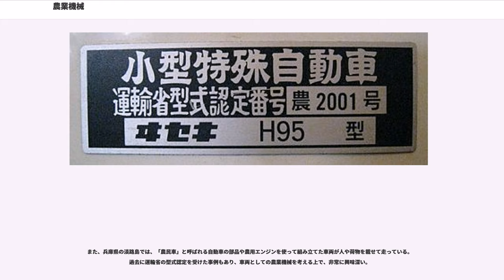農業機械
農業機械（のうぎょうきかい、）は、機械の一種であり、酪農業、畜産業を含む農業 の現場で、人にとって苦痛、困難、不可能なくらい重労働作業を補助、代行するもの。農機（のうき）と略される。

農業機械とよく似た意味をもつ言葉として農具と農機具がある。農具と農業機械とのちがいとして、

という点を指摘できる。農具と農業機械の区別は厳密なものではないが、

という分類に異議を唱える人は少ない。足踏み式脱穀機や、水力や風力を動力とする精米機を農具と見なすか、農業機械と見なすか、は微妙な問題、あるいは各人の好みの問題である。

農機具と農業機械のちがいは、農具と農業機械のちがいより一層曖昧である。人によっては、農業機械（農機）と農具の総称として農機具ということばを使う。

軽トラックはよく農業に利用されるが（農家では資材や機材、収穫物の運搬に使われる）、これらは一般には農業機械と見なされていない。野球場の整地やゴルフ場の管理にはよく、トラクターが用いられるが、トラクターは農業機械に分類される。

カントリーエレベーターのような農業施設を農業機械に含めることもある。

播種、農薬散布などに航空機を使用する例もあり、専用に開発された機種は農業機と呼ばれる。

農業機械化促進法では、農業機械の定義は与えられていない。この法律は「農機具」、「農業機械化」、「高性能農業機械」を定義している。不思議なことには、この法律は「農機具」と「農業機械化」を定義し、「高性能農業機械」の定義に「農業機械」ということばを使いながら、「農業機械」の定義を与えていない。農業機械のなかには、車両の形態をしているものもある。これらのなかには、道路運送車両法、道路交通法にいう軽車両、小型特殊自動車、大型特殊自動車にあたるものもある。詳しくはこの記事の節「車両としての農業機械」を参照。

農具と農業機械との区別は厳密なものではなく、農具から農業機械への進歩は連続的な変化であった。それでも、18世紀の蒸気機関の発明、18世紀から19世紀にかけての産業革命が農業機械の発展に与えた影響は大きい。

ヨーロッパの農業では、早くから畜力（家畜の力）、水力、風力を利用した農業機械が用いられ、改良されてきた。農業機械の発展は、農業経営の大規模化と表裏一体に進んだ。18世紀末ごろから脱穀機、刈取機がつくられるようになった。これらは当初、馬を動力として動作した。

蒸気機関が実用されるようになってから約50年が経った1849年には、アメリカ合衆国のアーチャンボールト（Archambault）が農用蒸気機関車を製作した。これは脱穀機に動力を供給するための移動式の蒸気機関であった。

ガソリン機関が誕生した後、1889年には、アメリカ合衆国のケース会社（J. I. Case Company）によって初めて、内燃機関を搭載したトラクターが作られた。

1885年には、刈取りと脱穀を結合（コンバイン、combine）したコンバインがアメリカ合衆国のカリフォルニア州に登場した。

明治時代から大正時代にかけての農業機械の導入については、府県では米作関係の調整・加工用機械が中心となった。北海道ではこの時期から各種の畜力・人力を利用した欧米の農業機械が紹介され、プラウ、ハロー、カルチベーターなどのほか、牧草用機械が一部に普及していた。

動力を用いた農業機械については、大正年間に動力用石油エンジン・電気モーター等が導入されはじめたほか、1915年に北海道斜里町の農場にアメリカ・ホルト社製履帯トラクターが導入されたのがその始まりと言われている。また、耕耘機も1920年頃から輸入が開始され、岡山県では複数のメーカーにより自動耕耘機の国産化が図られた。

しかし、動力を用いた農業機械の導入が本格化するのは戦後になってからである。1953年の農業機械化促進法の制定や、1950年頃からのメリーティラーの導入がそれを後押しした。

トラクターは、戦後、耕耘機の普及の後を追う形で普及していった。1950年、農林省が3台のファーモール製のトラクターを輸入し、各地の農業試験場で試験を行ったのを皮切りに、1952年にはフォードソン、ランツ等のトラクターや、農業用トラクターとしても使用できる農業用ジープが輸入開始されている。

1960年11月に経済審議会が答申した国民所得倍増計画の下では、上昇する生活費を確保するために農業経営の規模拡大が唱導され、農業所得の増大が見込めない農家では兼業化が加速された。農業も産業として自立することが...